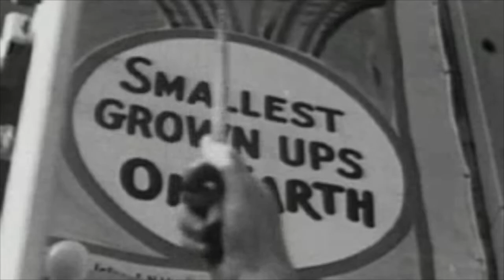COYOTES "Rusting" Music Video ( Music & Video by FuSS )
hello!

Definitely not one of my normal painting videos, but a new Style of Art i will be randomly be uploading. COYOTES "Rusting"  visuals and music by Markus Fussell Art.
To see videos of all of my art,  SEARCH "MARKUS FUSSELL ART " .

Etsy or
my store on EBAy, search "MARKUS FUSSELL ART"